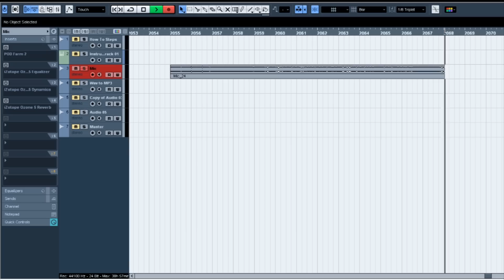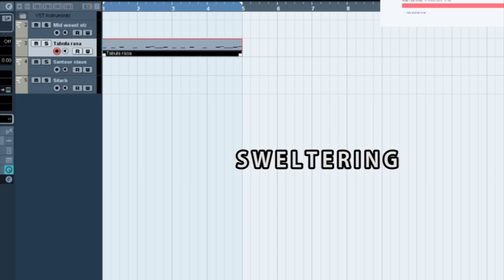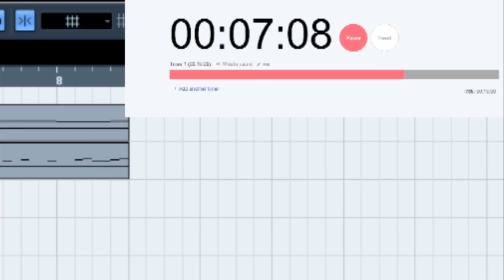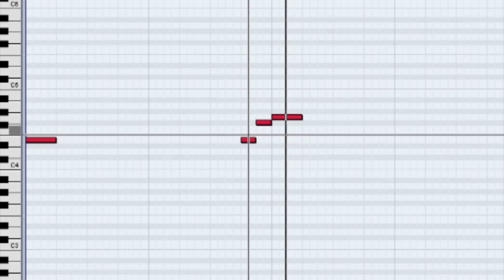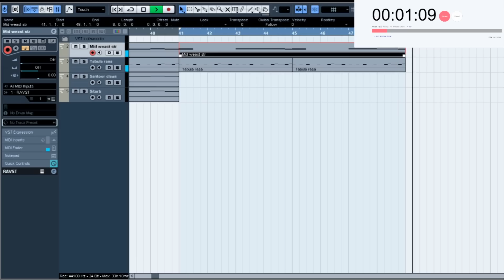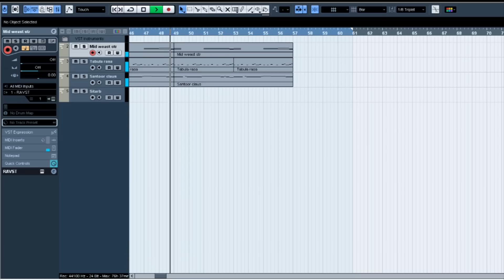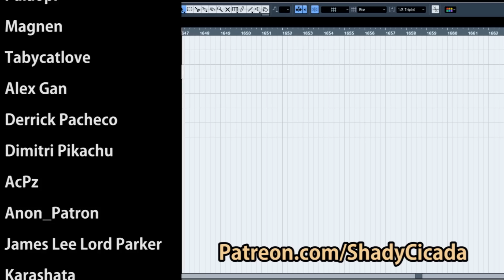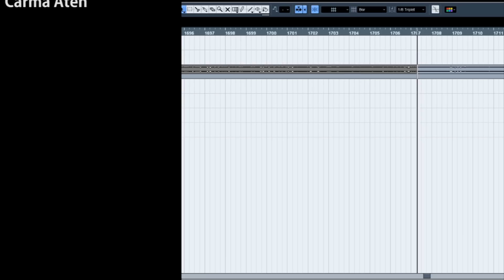Attempting to Make a Desert Level Theme in 10 Minutes || Shady Cicada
► Sign up and get your music out there!

► Full song at - 7:02

Desert Level Themes. What can I say about Desert Level Themes, those sandy lads. Not once have they made me feel not-thirsty. Not once have they made it sound like the level was going to be in any way easy. Perhaps it's the slightly menacing tone of the scale commonly used for desert level themes that gives that effect. Either way, I love desert levels in games. they might be a lot more common now than ever, but c'mon, you take joy in seeing HD sand too. I think Super Mario Odyssey has one of my favorite desert levels and desert level themes of all time. Anyways. tangent aside, I thought it'd be fun to try a 10 minute challenge for a desert level theme. I WOULD like to make a full-fledged effort-stuffed desert original sometime soon though. But for now, here is "Attempting to Make a Desert Level Theme in 10 Minutes". I hope you enjoy!

-Songs in the video (all made by me)-
► Daydreamer
► Calamity Ganon (Shady Cicada Cover)
► Deep Breath

-EQUIPMENT-
Guitars: Schecter Banshee Elite 6 (with Seymour Duncan Alpha/Omega Pick ups), Fender American Elite Telecaster
Bass: Fender American Performer Precision Bass, Ibanez Soundgear
Strings: Elixir "Light-Heavy"
Orchestra: East West Symphonic Orchestra (Gold Version)

Interface: Line 6 UX2
Audio Software (DAW): Cubase 5 (for video capturing) & Cubase 10
Tone Software: POD Farm 2 & Bias FX
Drums: Superior Drummer 2.0
Mixing/Mastering Software: Izotope 5
Video Software: Adobe Premiere Pro
Video Camera: Canon Rebel T5i